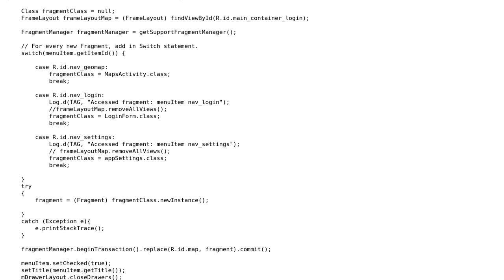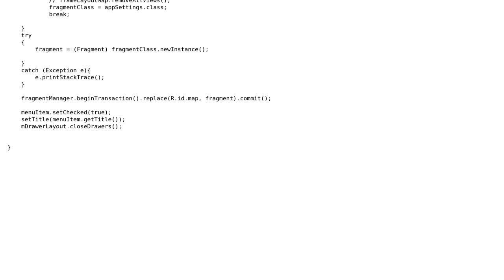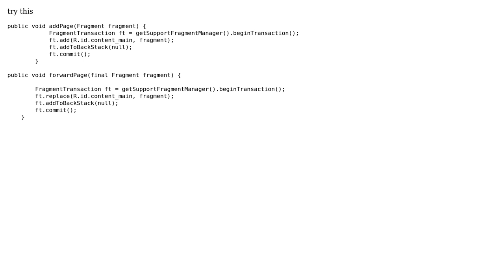Android: How to switch from Fragment to Main Activity?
With thanks & praise to God, and with thanks to the many people who have made this project possible! You are responsible for your own actions.